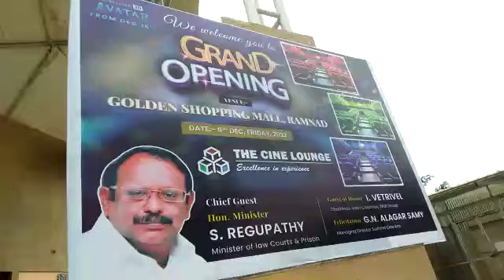The Cine Lounge Theatre Opening | golden shopping mall at Ramanathapuram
The Cine Lounge Theatre Opening | golden shopping mall Ramanathapuram